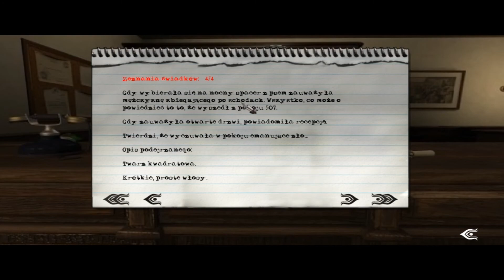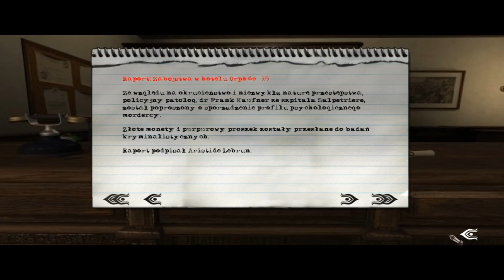Post Mortem - #2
Post Mortem to kolejna gra przygodowa z firmy Microids niewątpliwie zachęconej sukcesem Syberii – jednej z najlepszych gier przygodowych ostatnich lat. Akcja przenosi nas do Paryża lat dwudziestych XX wieku, czyli w okres największej rewolucji kulturalnej, kiedy to nowe odkrycia naukowe zaczęły wypierać magię i okultyzm. Gracz wciela się w rolę amerykańskiego detektywa Gusa Macphersona wynajętego przez tajemniczą piękność w celu odnalezienia zabójcy jej siostry i szwagra. Zostali oni zamordowani w rytualny sposób w ekskluzywnym pokoju hotelowym. Kobieta uważa, że policja prowadzi śledztwo w partacki i nieefektywny sposób – ty graczu musisz okryć kulisy tej tajemniczej sprawy.

Podczas śledztwa przyjdzie nam rozmawiać i wyciągać informacje od około dwudziestu różnych postaci, przy czym nie wszystkie okażą wolę współpracy. Cała gra wykonana jest w technologii trójwymiarowej z widokiem z pierwszej osoby. Jak zapewnia producent, fabuła gry jest całkowicie nieliniowa i posiada kilka różnych zakończeń zależnych od sposobu prowadzenia śledztwa. Na dodatek grę wyposażono w specjalny silnik odpowiedzialny za prowadzenie dialogów, dzięki któremu konwersacja przestaje być schematyczna, jak w innych tego typu produkcjach. Dzięki tym cechom Post Mortem zapewnia graczom ponad 15 godzin satysfakcjonującej rozgrywki - rozgrywki satysfakcjonującej tym bardziej, że prócz samej istoty prowadzonego śledztwa, gracz poznaje realia tamtego okresu historycznego.